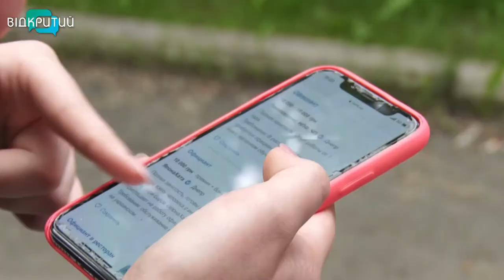Ділові та ранні: всі більше підлітків у Дніпрі замість відпочинку вирішують влітку працювати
Ділові та ранні. Прагнення піти працювати якомога раніше сьогодні переросло у стійкий тренд серед українських тінейджерів. Соціологи зазначають: у 14-16 років досвід роботи вже має кожен 5-й підліток. І популярна пора пошуку роботи –  літо.